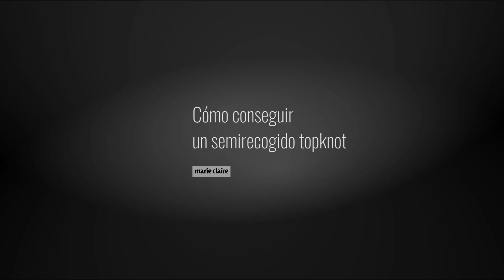Así se hace un recogido Topknot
¿Te gustó Alicia Vikander en los Oscar? Puedes hacerte este recogido de alfombra roja en tu propia casa.